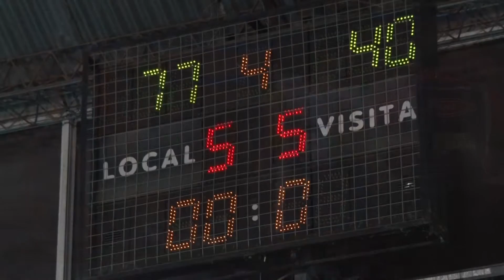Compacto Básquet Clásico de Pïnamar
Imágenes y notas del clásico por la Semifinal de la Copa de Plata de la Liga Costera de Básquet. Polideportivo Pinamar 77 - 40 Social Pinamar.